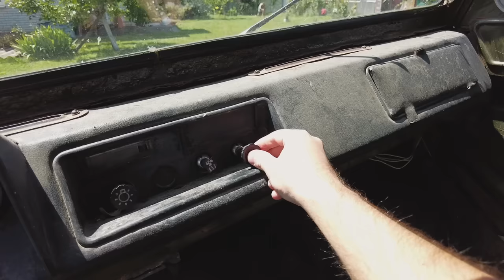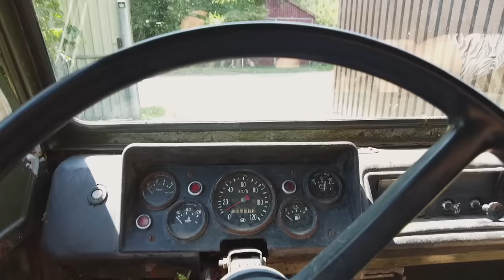His First Ride On Soviet Jeep | Village Life in Ukraine🇺🇦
Hello guys! In this episode, we are riding our soviet jeep with Jack for the first time.